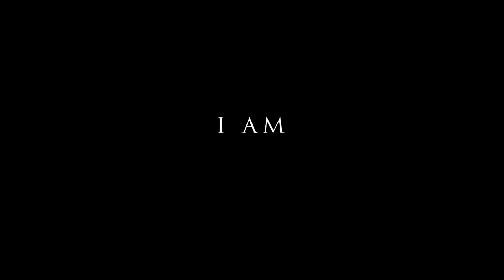NEW, Cold187um Single and Video, coming soon abovethelaw gfunk ruthless 9-3-21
Music video coming soon to MusaTv.Net
The Legendary Cold187umm of Above the law is back with the new single "I AM" from the upcoming album "Resurrection of Gangsta Rap" Dropping October 2021